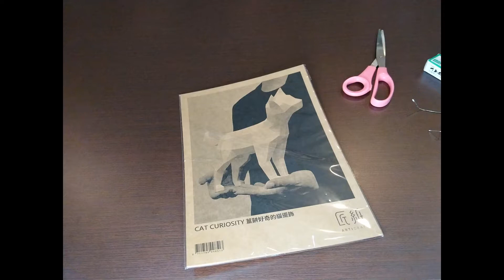匠紙 薑餅好奇的貓 擺飾 紙模型 ARTICRAFT Cat Curiosity Paper Model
純粹紀念用
是說組的時候其實因為要花時間壓住黏著處，
確保有好好黏牢，
所以一度組得很不耐煩，
但看縮時影片又覺得很紓壓，而成品效果也還算可以吧！